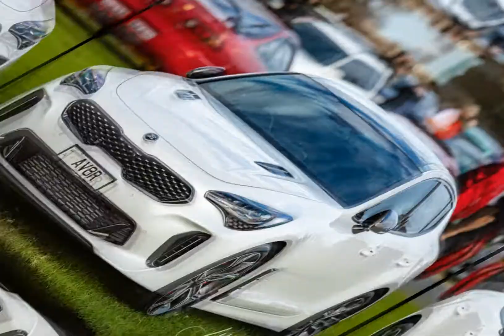Velossa Tech photo comp